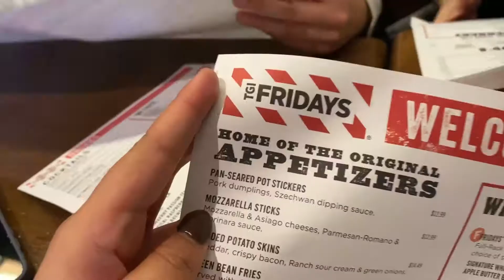vimos Mrs. Doubtfire en Broadway | vlogmas 2021